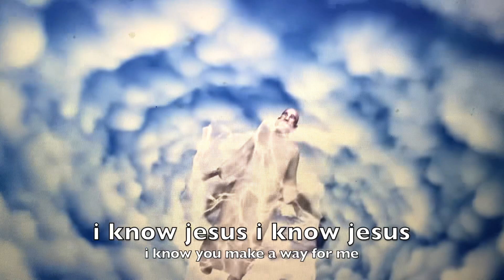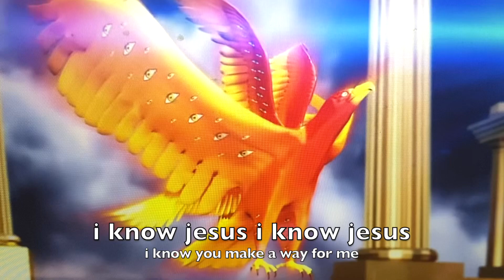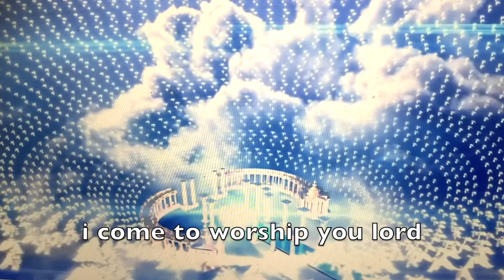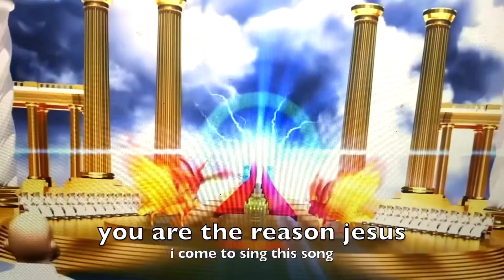Roland Issa-I know Jesus make a way for me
ROLAND ISSA I KNOW JESUS

      G                           C
      I KNOW JESUS  I KNOW JESUS
            G                                                D
    I KNOW YOU MAKE A WAY FOR ME

Chorus
      G
      YOU ARE THE REASON JESUS
           C                                     G
        I COME TO SING THIS SONG
                             C                        D
       I COME TO WORSHIP YOU LORD

                              G
           C                                    G
                             C                D     G
       I COME TO WORSHIP JESUS